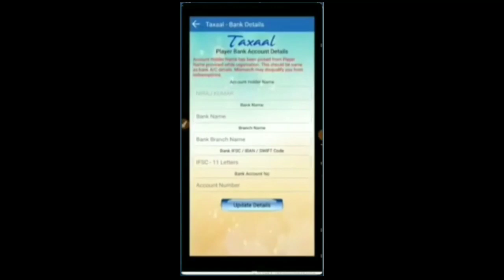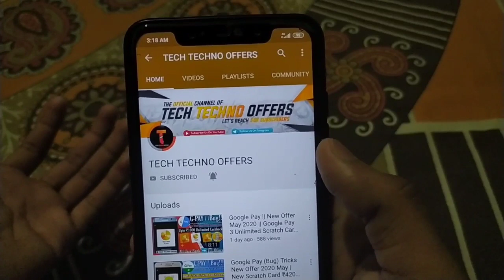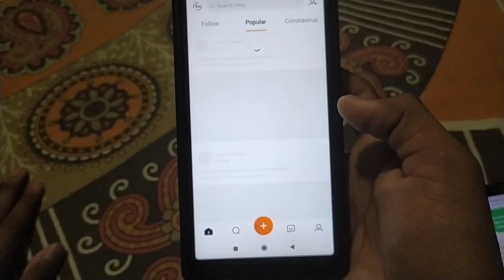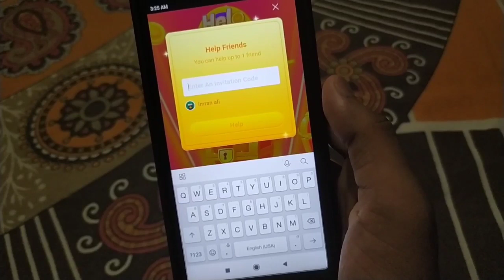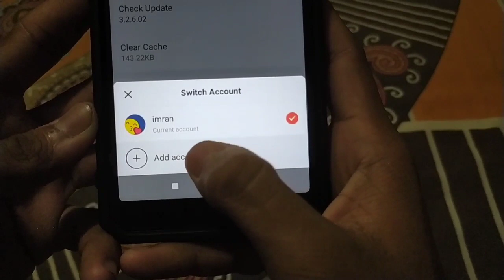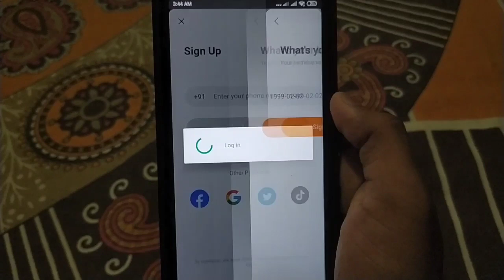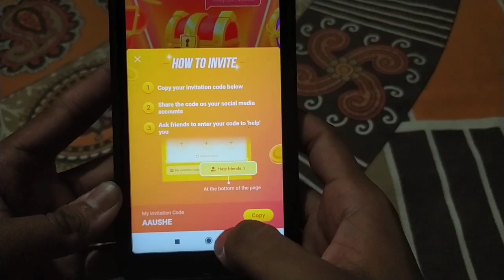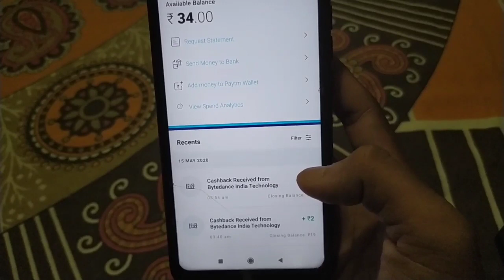Get 1000₹ Paytm Cash Instant Helo App New BigBug Trick 100% working Now Get 1000₹ Paytm Cash Instant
Please Enter Refer Code 👉 (AAUSHE)

Agar Aap Lifetime Ghar Baithe Bank & Paytm Cash➡️🏛️ Kamana Chahte Ho To
Is App Ko Download Karen:-⤵️

Jyada Jankari ke liye Sign up Kaise Karen Doubt Clear Karne ke Liye is Video ko Jarur Dekhen:-⤵️

15 Level Tak Income Milega Jaldi Kijiye Nahin To Jindagi Bhar Pachtaoge

🧐And Search Telegram ⤵️
TECHTECHNOOFFERS 🤗

💰 Agar Aap Daily PayTM Cash Kamana Chahte hai to Nichhe diye Gaye Application ko Daily Use Kijiye

1⃣ App Name  :- Videobuddy

👉 Sign Up Bonus :- 50Rs

2⃣ App Name :- Rozdhan

👉 Per Refer 5Rs Instant
👉 50Rs Sign Up Bonus

♨️ REFER CODE :- 005SPC

3⃣ App Link :- V Clip

4⃣ App Name :- VidStatus

👉 Per Refer 8Rs Instant

5⃣ App Name :- Minijoy

👉 Per Refer Up To 39Rs
👉 Sign Up Bonus 10Rs

♨️ REFER CODE :- LQPE2Z

6⃣ App Name :- Zupee Gold

👉 Sign Up Bonus 10Rs Instant
👉 Per Refer 10Rs Instant

♨️ REFER CODE :- 9xbchnq

7⃣ Website Name :- Paybox

👉 Sign Up Bonus 50Rs Instant

👆👆Upar Diye Gayi Sabhi App Ko Download Kijiye and Daily Unlimited PayTM Cash Kamaiye Sabhi Application Instant PayTM De Rahi Hai So Loot Fast

Youtube Trending Teg

Tech Techno Offers

👉Content Covers- 👈

Google Pay
Tez New CashBack offer April 2020
Google Pay Tez offer today
Google Pay New 12 Scratch Card Free Offer Google Pay Tez Offer ₹1000
Google Pay Tez Latest New App Offer Google Pay Tez Offer
12 Scratch Card FREE
Google Pay Tez
Google Pay Tez App Offer
Google Pay Tez New Offer
Google Pay Tez New Offer 12 Scratch Card Free Google Tez Offer 2020 12 Scratch Card Free Tricks 2020 Latest Tricks 2020
Free Scratch Card Tricks
Google Pay Tez
Google Pay Tez Scratch Card Tricks
Google Pay Tez 12 Unlimited Scratch Card Tricks 2020
no root google pay March unlimited trick
google pay April offer
google pay April trick
Google P